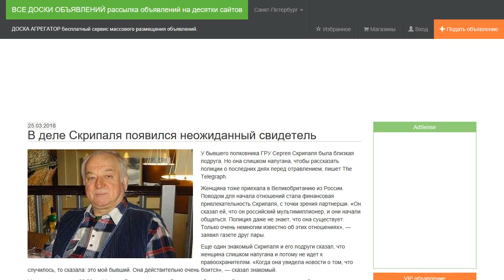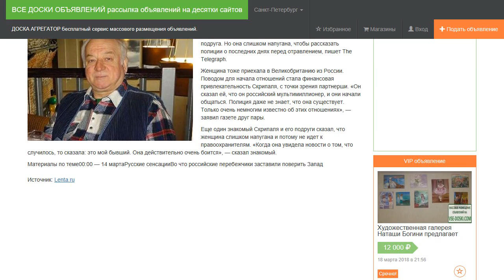В деле Скрипаля появился неожиданный свидетель.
У бывшего полковника ГРУ Сергея Скрипаля была близкая подруга. Но она слишком напугана, чтобы рассказать полиции о последних днях перед отравлением, пишет The Telegraph.

Женщина тоже приехала в Великобританию из России. Поводом для начала отношений стала финансовая привлекательность Скрипаля, с точки зрения партнерши. «Он сказал ей, что он российский мультимиллионер, и они начали общаться. Полиция даже не знает, что она существует. Только очень немногим известно об этих отношениях», — заявил газете друг пары.

Еще один знакомый Скрипаля и его подруги сказал, что женщина слишком напугана и потому не идет к правоохранителям. «Когда она увидела новости о том, что случилось, то сказала: это мой бывший. Она действительно очень боится», — сказал знакомый.
Материалы по теме00:00 — 14 мартаРусские сенсацииВо что российские перебежчики заставили поверить Запад